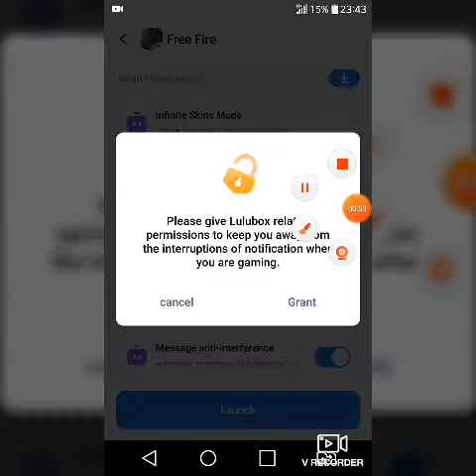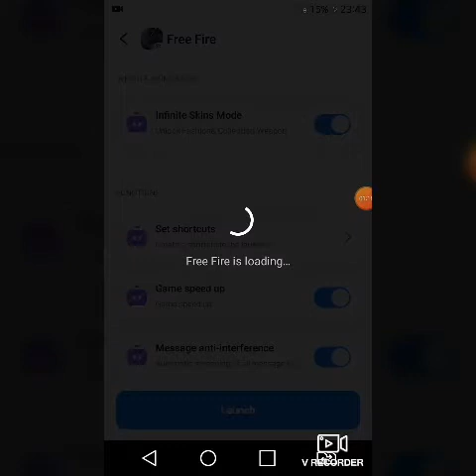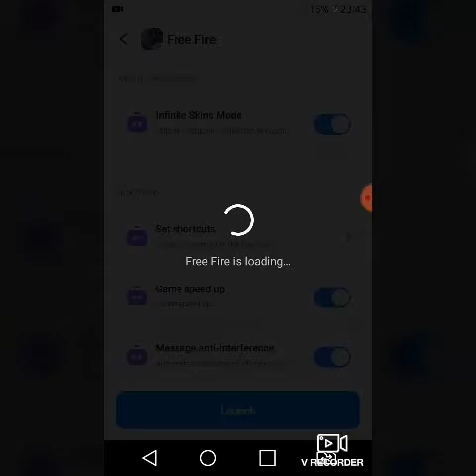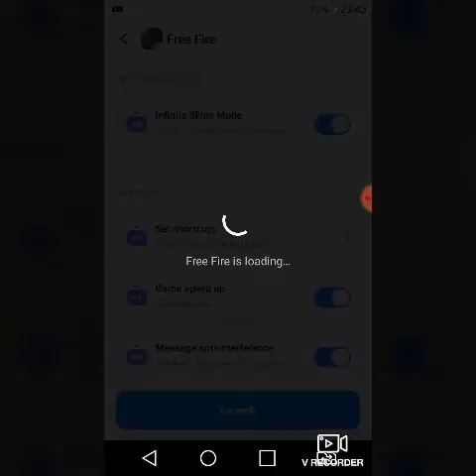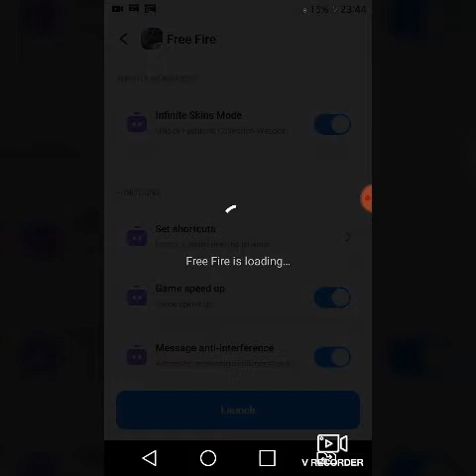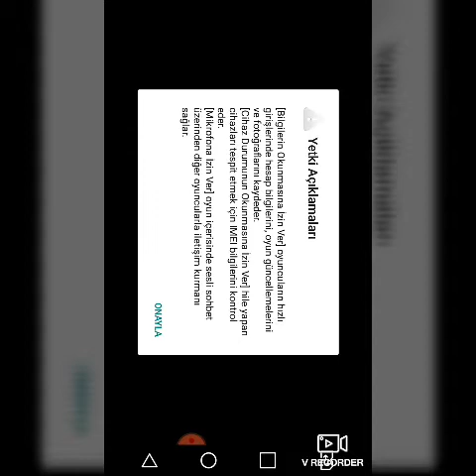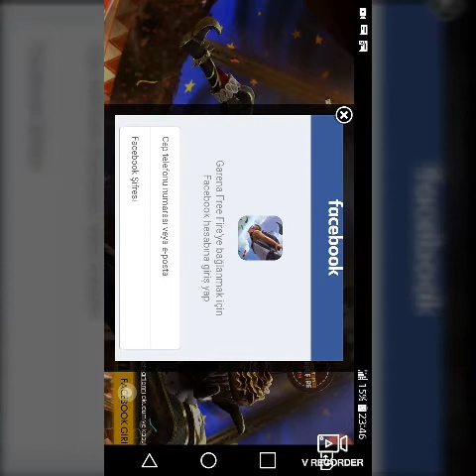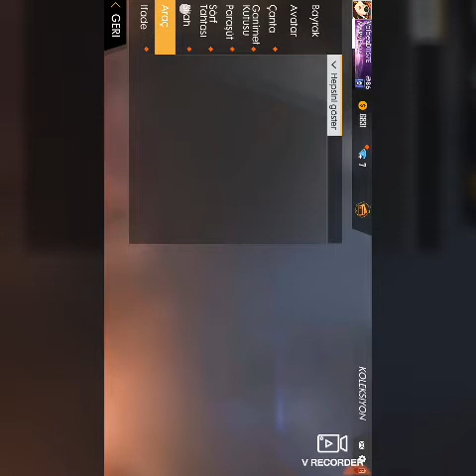Free fire de üst hilesi ve silah hilesi